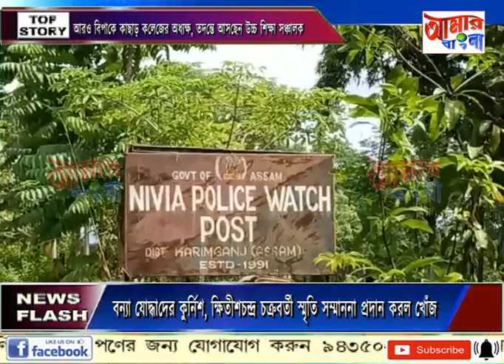AAMAR BANGLA NEWS # 28 08 2022